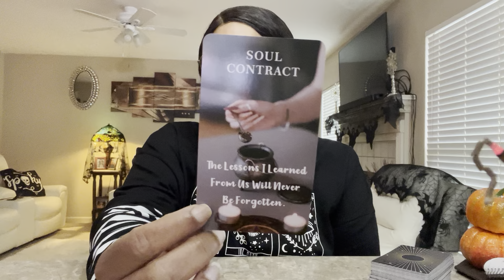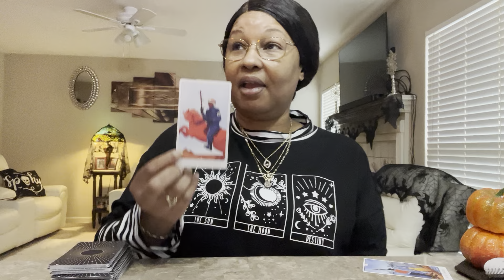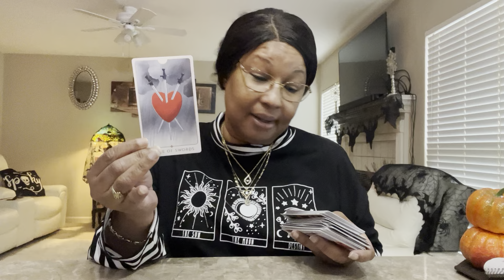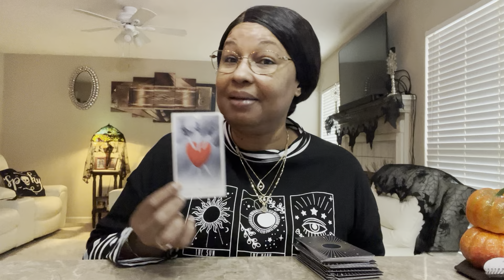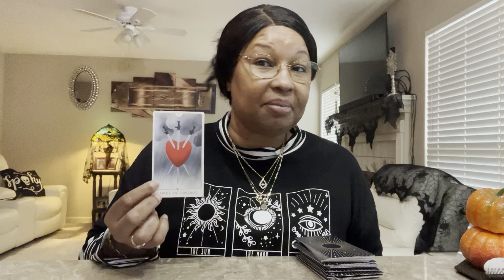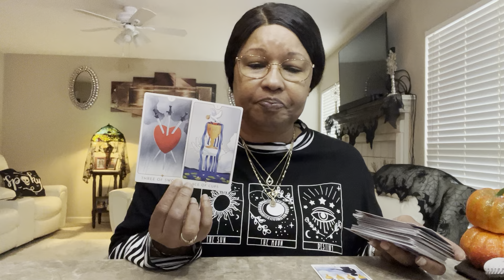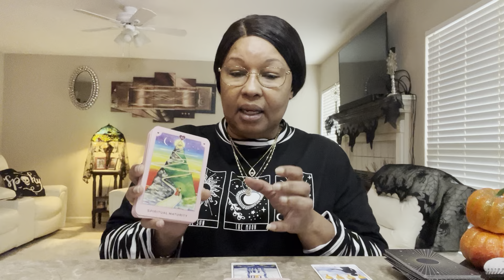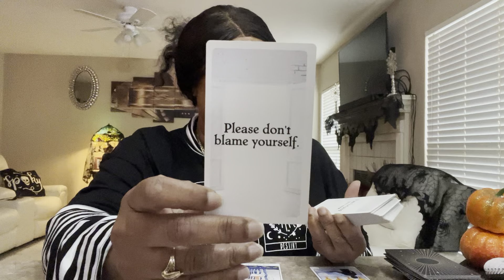WHY YOU ARE IN SEPARATION PLEASE DON'T BLAME YOURSELF I AM HELPING YOU NOW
This  LOVE READING is for COLLECTIVE MESSAGE.

Acanum Tarot
Glided Tarot
KIPPER
Angel Answers
Moonology Oracle cards
Romance Angels